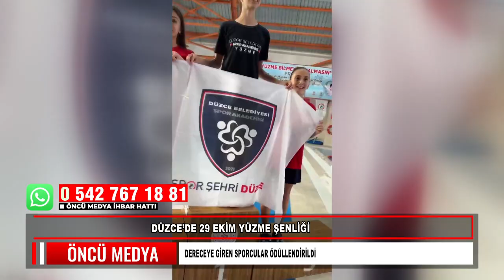DÜZCE’DE 29 EKİM YÜZME ŞENLİĞİ DERECEYE GİREN SPORCULAR ÖDÜLLENDİRİLDİ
Düzce Gençlik ve Spor İl Müdürlüğü ve Düzce Belediyesi tarafından Amatör Spor Haftası etkinlikleri kapsamında ‘29 Ekim Yüzme Şenliği’ düzenlendi. 10’u özel birey olmak üzere toplam 203 lisanslı sporcunun katıldığı şenlikte, dereceye girenler ödüllendirildi.